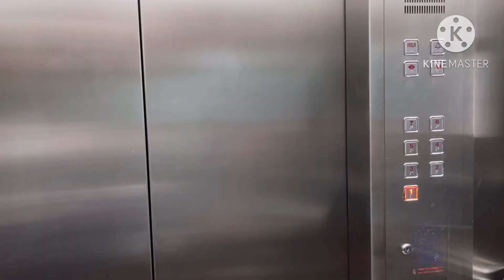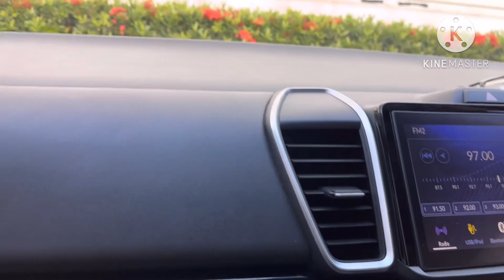ชีวิตต่างแดน ฝรั่งพาขับรถหลงทางจากระยองไปร้อยเอ็ด#เก็บเห็ดในสวีเดน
วันนี้เราจะเดินทางกลับร้อยเอ็ด ไปทำธุระ ระหว่างทางชมวิวสวยๆ ใช้เวลาเดินทาง12ชั่วโมง ออกเดินทาง8.30 นาทีไปถึงร้อยเอ็ด 19.40 นาท เพราะ GPS พาวน หลงทางเลยช้า#ชีวิตในต่างแดน